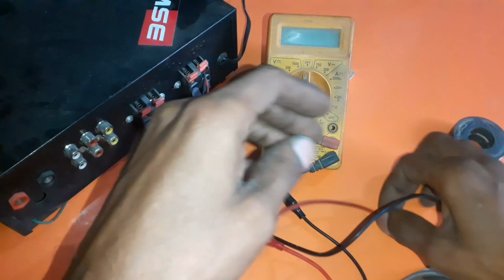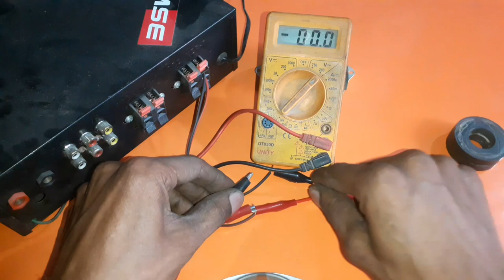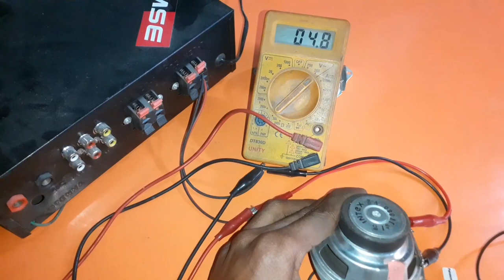How to make double magnet speaker || double magnet speaker vs single magnet | double magnet Woofer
speaker double magnet testing multimeter...subwoofer double magnet..woofer double magnet testing.

speaker box...